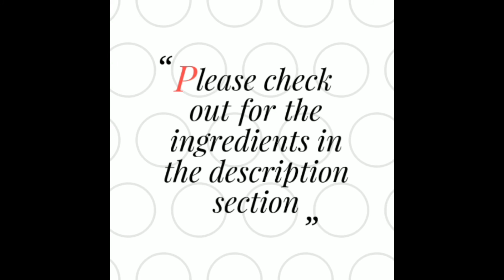How to Make Egg Roll Recipe | Easy & Healthy Egg Rolls | Homemade Egg Roll Recipe in Hindi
HI Friends.. In today's video we are going to make delicious and healthy Egg Roll recipe. It will make a healthy snacks and you can make it for kids. It is a simple recipe and tastes great.

The ingredients required for this recipe are as follows:

- 1 cup refined flour (Maida)
- 1/2 cup whole wheat flour (Atta)
- 5 Eggs
- 1 tbsp tomato sauce
- 1 cucumber
- 1 onion
- 1 green chilli
- 1 tbsp salt
- 1 tsp black salt
- 1/2 lemon